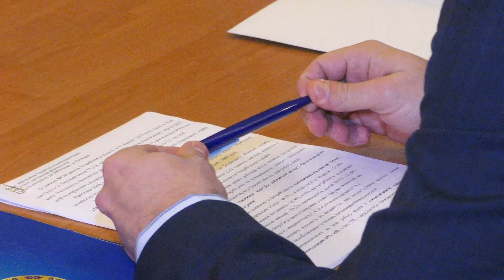Волинян працевлаштовуватимуть по-новому